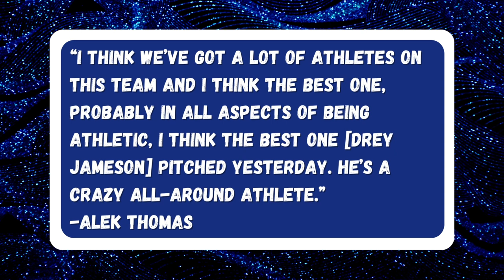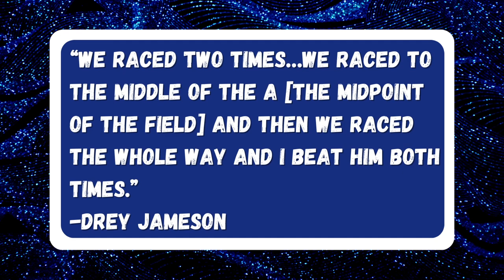Baseball's Fastest Player is NOT Who You Think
No ranking will truly tell you who baseball’s fastest player is, and the Arizona Diamondbacks’ star pitcher, Drey Jameson, would second that claim. Let’s just say that Drey Jameson and Corbin Carroll (arguably the fastest player in baseball) raced, and the result will surprise you. Both players are young up and coming players for the D-Backs, and both will be crucial to leading this team to some postseason runs over the next several years.

Players featured in the video:
Bobby Witt Jr., Alek Thomas, Greg Maddux, Bartolo Colon

0:00 Intro
0:30 (J. Jonah) Jameson
1:10 Jameson's Proposal
1:58 The Race
2:27 The Aftermath
3:09 Pitchers are athletes too, you know...
3:36 Conclusion

Outro: "Catching Flights" by Sarah, The Illstrumentalist

Additional tags:
Fastest player in baseball, Drey Jameson vs. Corbin Carroll, Corbin Carroll sprint speed, baseball savant sprint speed, Drey Jameson Diamondbacks, Corbin Carroll Diamondbacks, Corbin Carroll stolen base, Corbin Carroll and Drey Jameson race, Barry Enright Diamondbacks, Player faster than Corbin Carroll, Corbin Carroll contract extension